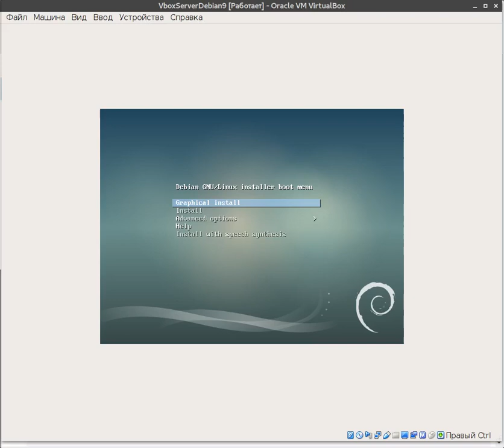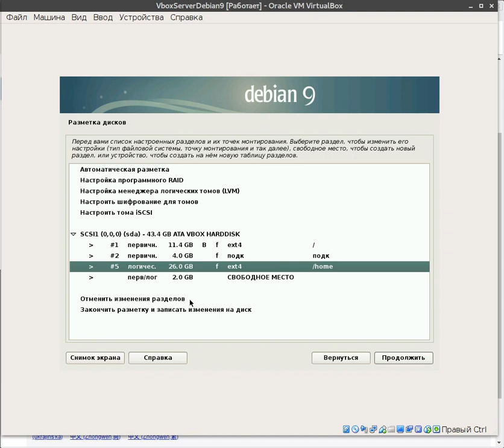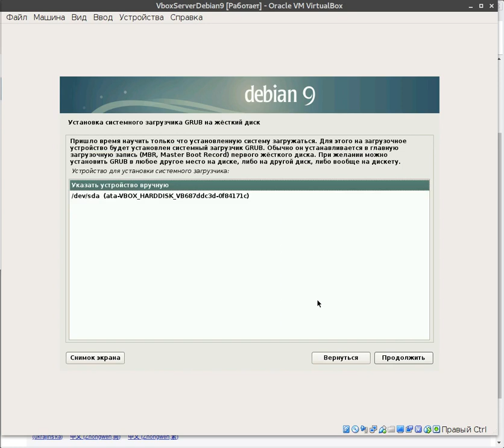Урок 3. Веб сервер для Django своими руками . Сама установка.